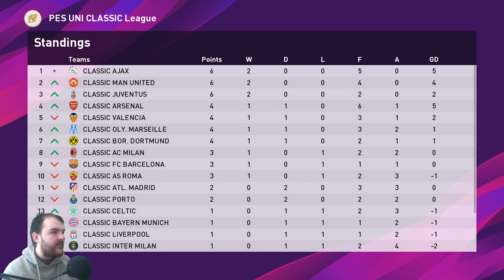PES 2020 | Classic teams | Classic Real Madrid vs Classic Arsenal | Pes Universe Classic League EP2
Welcome to EP2 of my Real Madrid Pes Universe Classic league series on Efootball Pes2020, today we have Classic Real Madrid vs Classic Arsenal can we get a better result than the 1-1 draw in the first episode??

Curty